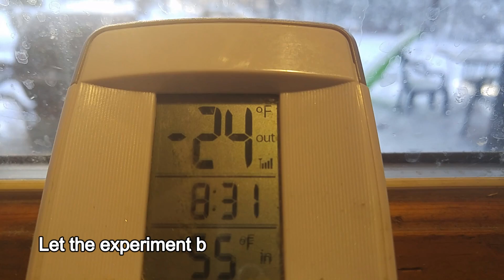Polar Vortex Experiment: Boiling Water into Freezing Air 25 Below Zero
Weekly Challenge: Polar Vortex Science. What happens when you take boiling water outside when it's 25 degrees below zero? SCIENCE! Experiment with us! And, unlike so many YouTube videos out there, you CAN try this at home, kids! (WITH adult supervision and care!!)